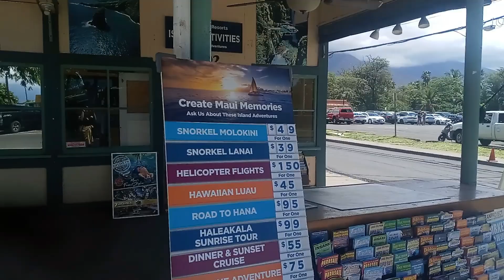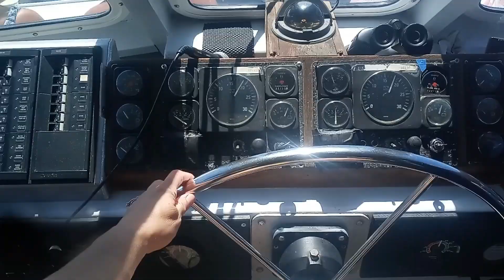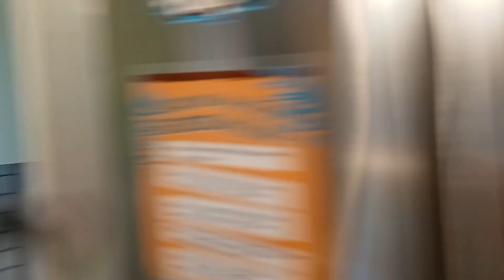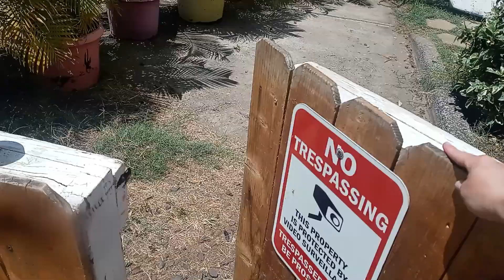Quicksilver Tour Lahaina/Kihei Maui Fun tour (lost footage year1/2 ago lost all snorkel footage)